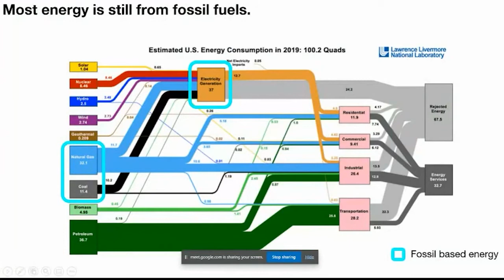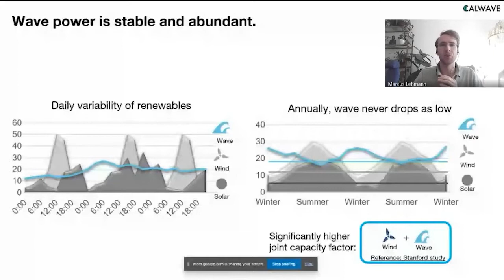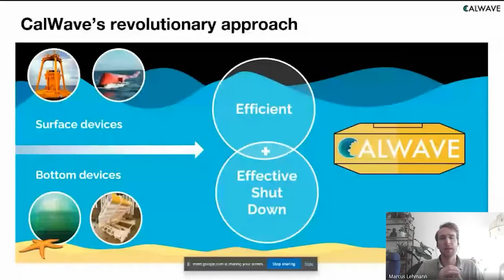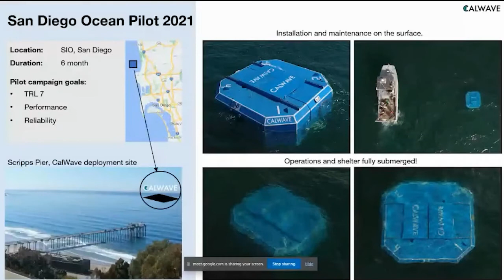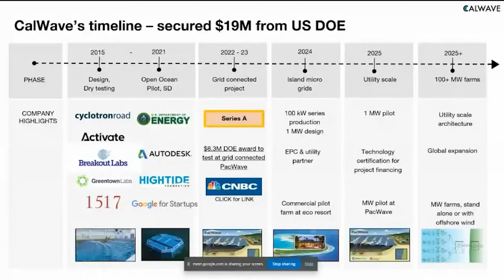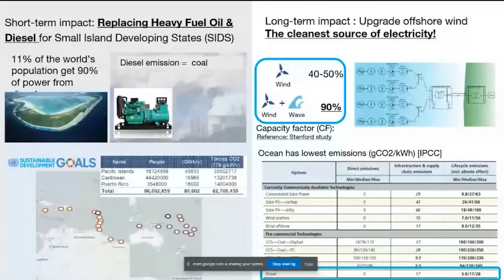Google SDG Demo Day Americas: Calwave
CalWave provides a reliable, cost-effective, and sustainable energy solution harnessing the power of ocean waves. Ocean waves are 20-60 times more energy dense, predictable, and consistent, and CalWave’s patented wave energy converter technology will equip coastal settlements with clean energy, even in storms and extreme conditions.

This video was produced in collaboration with Curated.

Curated helps you create people-driven videos, remote or in-person. They have produced over 1000 videos for businesses around the world, and can't wait to work with you.